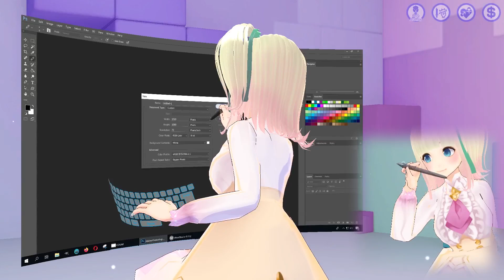VDRAW - 3D Virtual Avatar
Drawing and live play with virtual characters
VDRAW is a tool that allows you to express casual work on your PC as a virtual character activity.

For example, if you use a pen tablet to distribute illustrations, you can make it look as if the virtual character is drawing the illustrations.

Not only illustrations but also games, 3D modeling, programming, DTM, etc. can be done.

※こちらは「トライアル版」です。一部の機能が制限されています。また、画面右下に「VDRAW Trial Version」の文字が入ります。（上の画像は全て有料版のものです。）

有料版を購入する前にこちらで動作確認をしておくことをおすすめします。
有料版
※有料版は2020/05/01より500円から1000円に値上げされます。

VDRAW 商品説明
VDRAWは、些細なPCでの作業でもバーチャルキャラクターの活動として表現することができるツールです。
必要なデバイスはマウスとキーボードのみ。ペンタブレットがあればお絵描き配信などに使うこともできます。

マイク入力があれば、声に合わせて口が動く「リップシンク」も可能です。

VRM形式のモデルを読み込んで使用します。さまざまなモデルに対応できるよう、設定項目も充実しています。

※使用できる3DモデルはVRM形式のみです。

■動作環境
Windows8以降（Mac非対応）
※バージョン1.5.0まではWindows7でも使用できます。

必要スペックについては作者が大体強いPCしか持っていないため具体的に書くことができませんが、Surface Pro2(第４世代Core i5, RAM8GB)で動作することを確認しました。

モニター２枚以上での環境が推奨ですが、1枚でも大丈夫です。
VDRAW自体は他のウインドウの後ろに隠れても動作するので、OBS等のキャプチャソフトで配信・録画することは可能です。

■注意事項
デスクトップ画面をそのまま映すので、個人情報等の扱いにはご注意ください。
キーボードで押したキーが可視化されますので、パスワード等の機密情報も入力しないようにしてください。

使用するVRMファイルに付属するライセンスを守った上でご利用ください。VDRAW自体は個人・法人問わず自由にご使用いただけます。

■再配布について
VDRAWはトライアル版・有料版にかかわらず、ソフトウェアのデータを再配布することを禁止します。

■その他禁止行為
リバースエンジニアリング等の手段で本ソフトウェアのソースコードや、アセット等を不正に取得することを禁じます。

その他、操作方法などはダウンロードデータ内に説明書PDFを用意しましたのでそちらを参照してください。

本アプリは予告なく提供を中断・停止する場合があります。